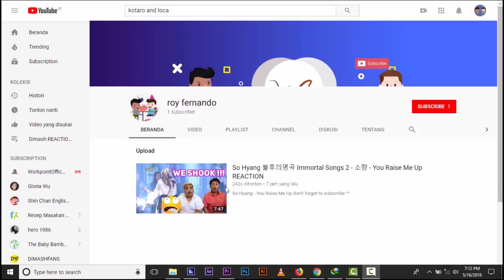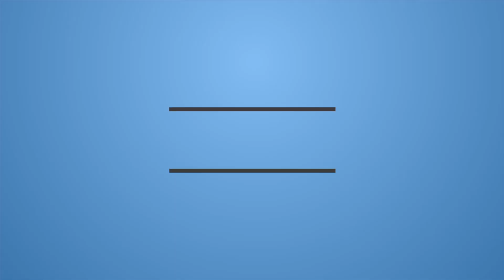Mnet [싱어게임] Ep.03 : 김경호 - 일탈(Kim Kyung ho - Deviation) @SingerGame REACTION